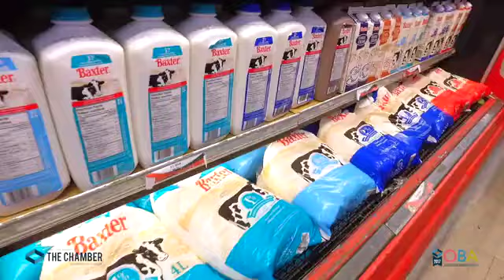On The Vine Meat & Produce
Finalist | Entrepreneurial Achievement Award | Saint John Region Chamber of Commerce | Outstanding Business Award 2017